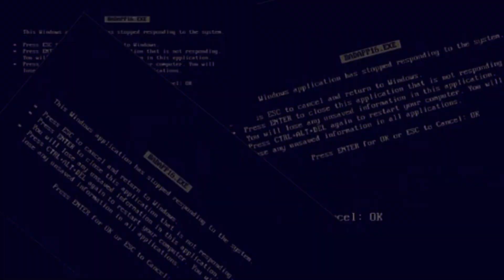DESAFIO: ASMR AUDIOVISUAL 🎬😴💤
O César ensina muitas coisas interessantes audiovisuais, vale a pena investir seu tempo aprendendo, caso goste dessa área ou trabalhe com o Youtube! ♥

Esse vídeo foi uma brincadeira que o César inventou com o ASMR e quem será que saiu ganhando?! Hahahaha sou suspeita a dizer...

ITAPIRA - SP
CAIXA POSTAL: 320
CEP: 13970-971